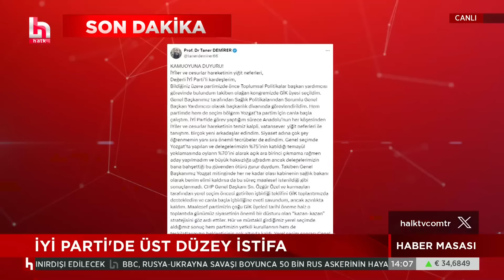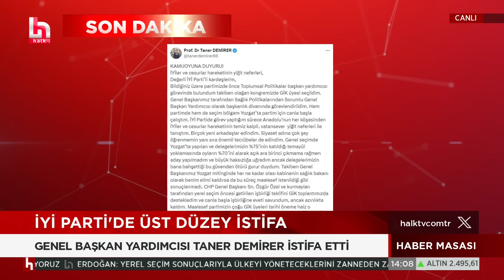İYİ Parti'de sular durulmuyor: O isim de istifa etti!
İYİ Parti Genel Başkan Yardımcısı Taner Demirer istifa ettiğini duyurdu.